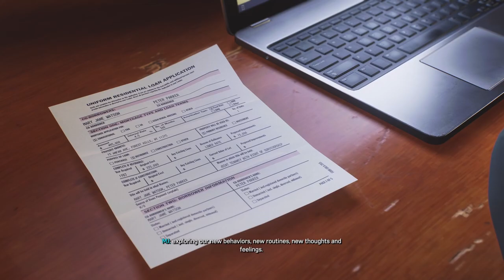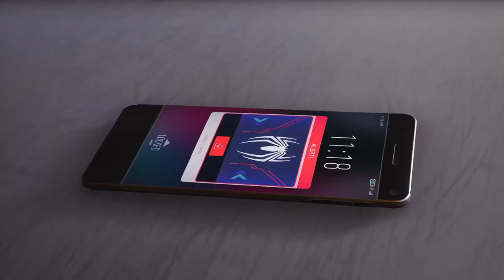Marvel's Spiderman 2 Final Fight + Ending Scenes (No Commentary) Spectacular Difficulty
The title's pretty self explanatory.